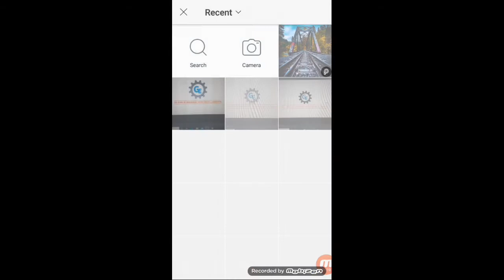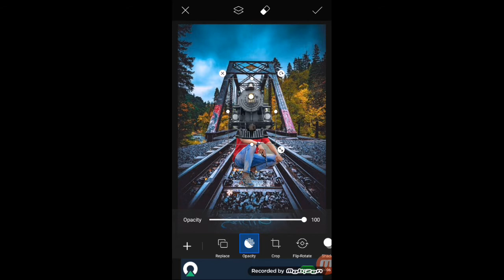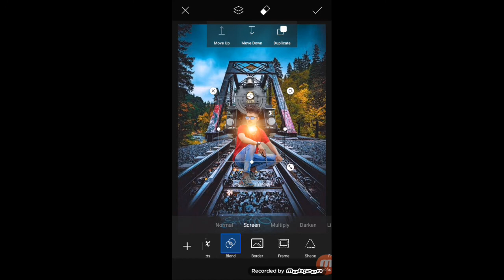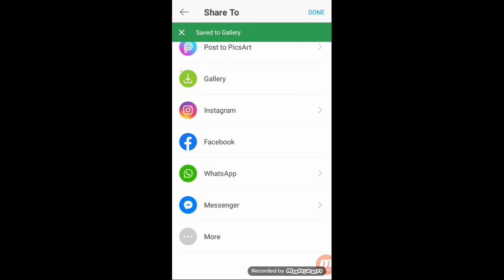PicsArt me background kaise change kare | Photo ka background kaise change kare